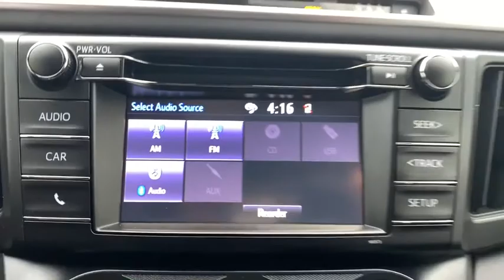2018 Toyota RAV4 Birmingham, Hoover, Pelham, Chelsea, Trussville, AL 636768A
Used 2018 Toyota RAV4 available in Hoover, Alabama at Benton Nissan of Hoover. Servicing the Birmingham, Pelham, Chelsea, Trussville, AL area.